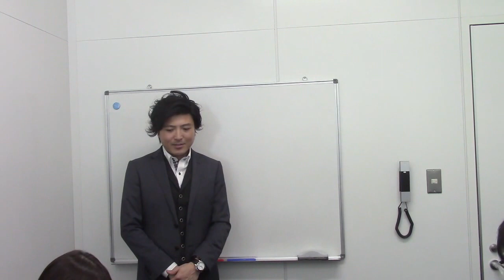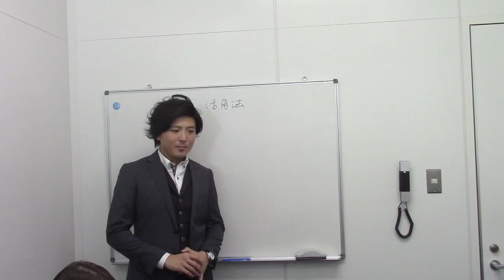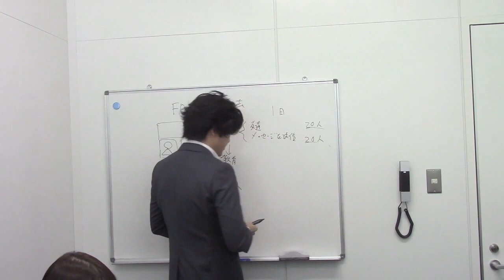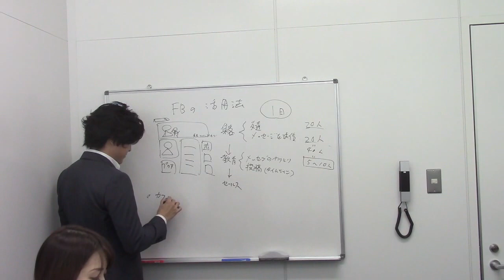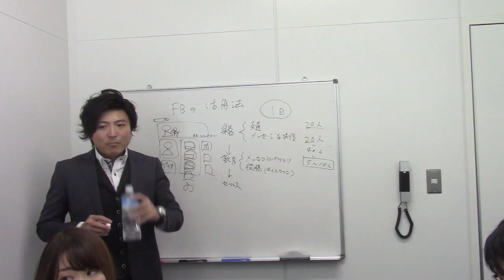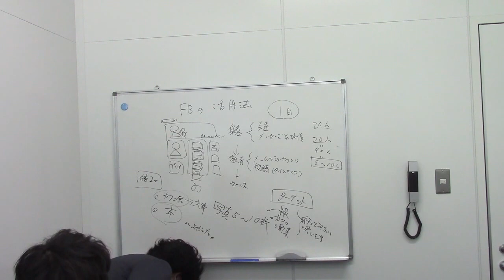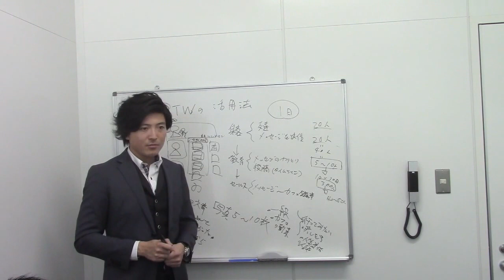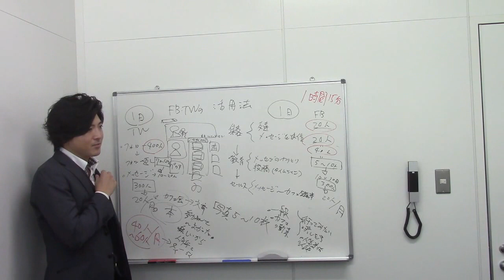Facebook・Twitterセミナー